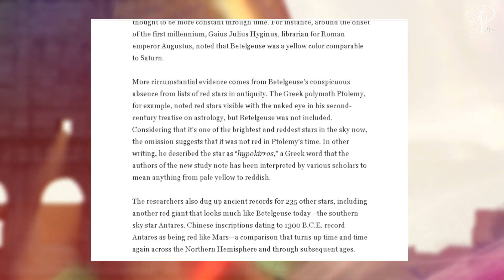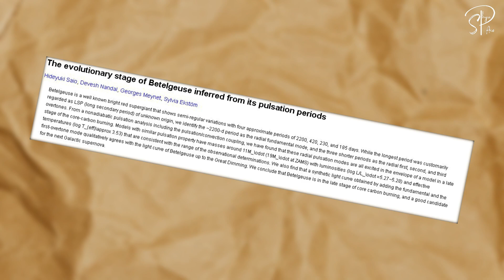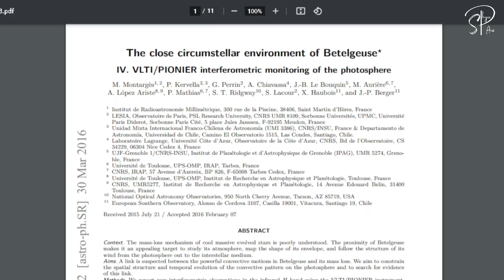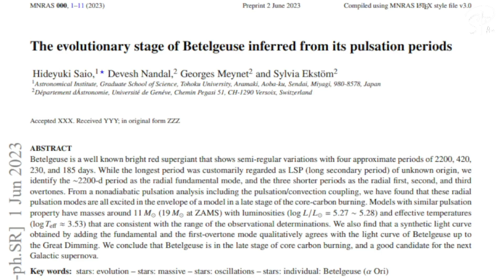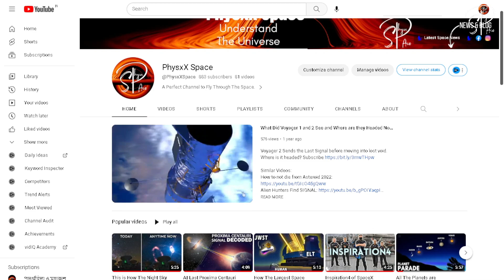Finally Confirmed: Soon Red Glow From This Cosmic Explosion Will Turn Night Into Day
Scientists have confirmed that a new cosmic supernova explosion will happen in our lifetime. The explosion, which is expected to occur in the next few decades, will be so bright that it will turn night into day for people in the both Hemisphere of earth.

The supernova is expected to occur in a star called Betelgeuse, which is located in the constellation Orion. Betelgeuse is a red giant star, which means that it is nearing the end of its life. When it explodes, it will release a huge amount of energy, which will create a bright red glow that will be visible from Earth.

The supernova will be so bright that it will be visible even during the day. It will be brighter than the full moon and will be able to cast shadows. The explosion will also create a shockwave that will travel through space at the speed of light.

The supernova is a rare event, but it is something that everyone should see at least once in their lifetime. If you are lucky enough to live in the Northern Hemisphere when the supernova occurs, be sure to look up at the sky and witness this amazing event.

Credits: @EuropeanSpaceAgency @NASA @ESOobservatory